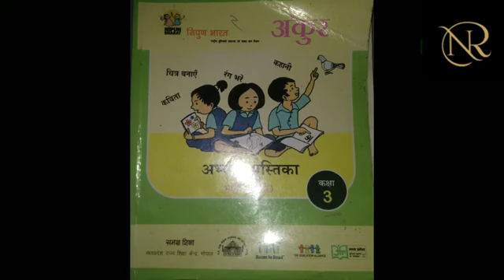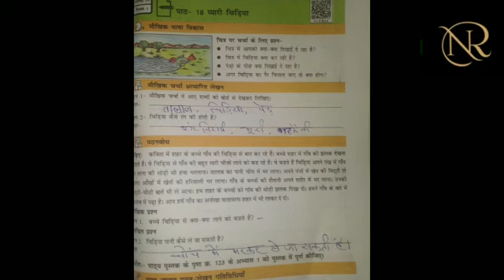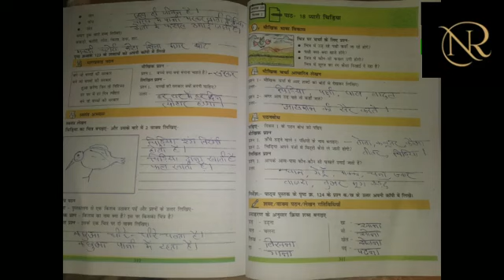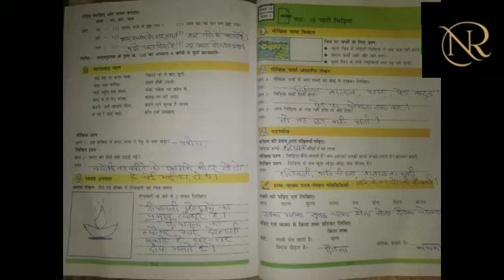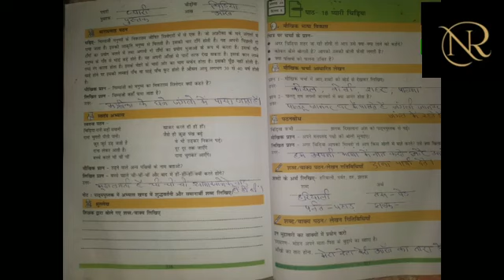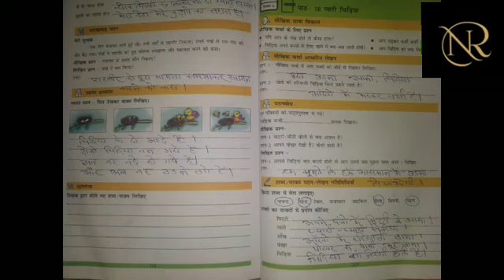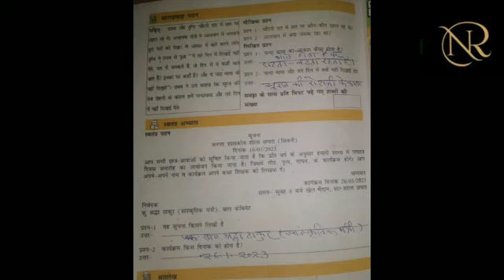FLN अंकुर वर्क बुक कक्षा 3 विषय हिंदी सप्ताह 25 पाठ 18 प्यारी चिड़ियाहिंदी fln ankur class 3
FLN अंकुर वर्क बुक कक्षा 3 विषय हिंदी सप्ताह 25 पाठ 18 प्यारी चिड़ियाहिंदी fln ankur class 3 FLN अंकुर वर्क बुक कक्षा 3 विषय हिंदी सप्ताह 25 पाठ 18 प्यारी चिड़ियाहिंदी fln ankur class 3 FLN अंकुर वर्क बुक कक्षा 3 विषय हिंदी सप्ताह 25 पाठ 18 प्यारी चिड़ियाहिंदी fln ankur class 3